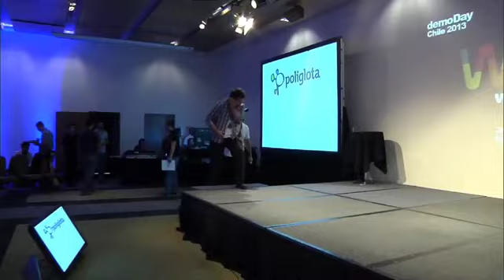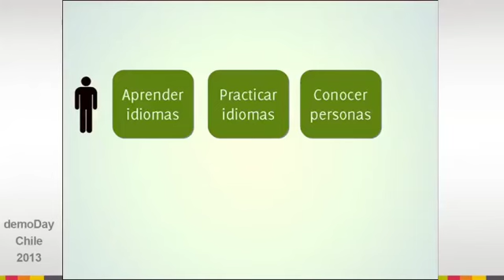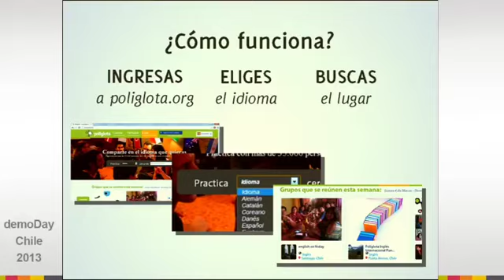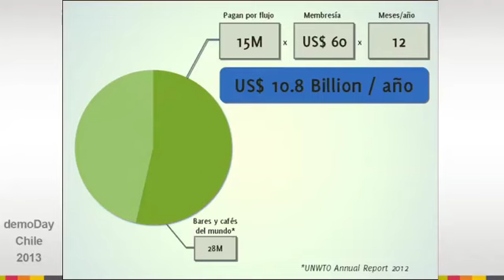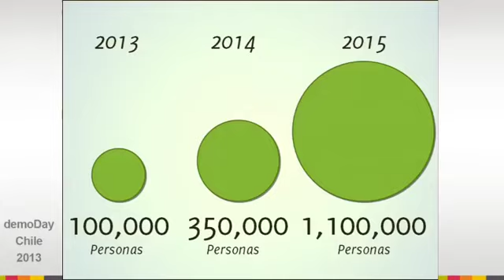Políglota - demoDay Wayra Chile 2013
El pasado 26 de Marzo las startups de la primera convocatoria actualmente en la Academia de Santiago de Chile participaron en demoDay Chile 2013, un encuentro destinado a presentar sus proyectos ante un grupo de emprendedores e inversores.